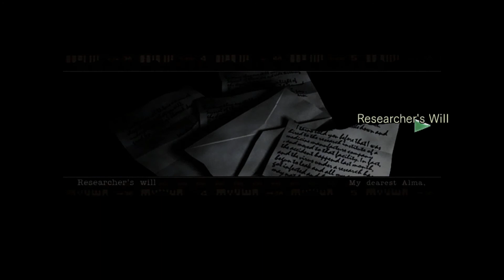Is Barry in the bee movie? | Resident Evil HD Remaster | Episode 7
We press buttons, explore and question whether or not Barry is in fact Barry B. Benson